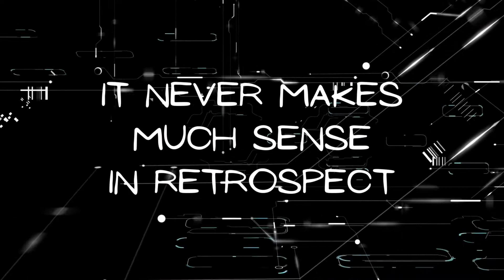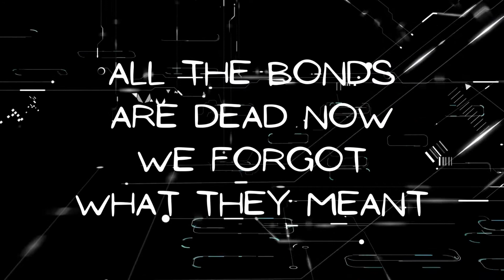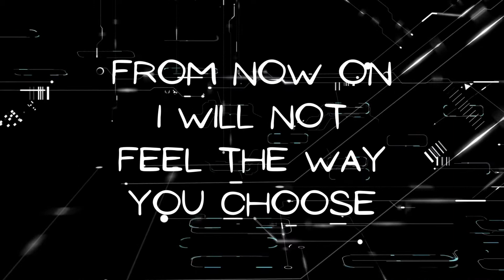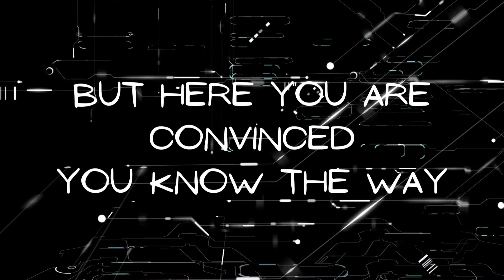Unbound Sects - Is it live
Artist: Unbound Sects
Song: Safe Passage
Album: Pattern Pending
Released: 2012